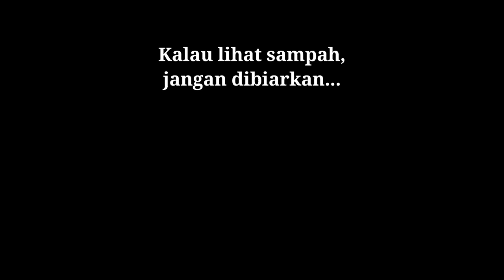Kalau Kau Lihat Sampah (P5 Kelas 5C)